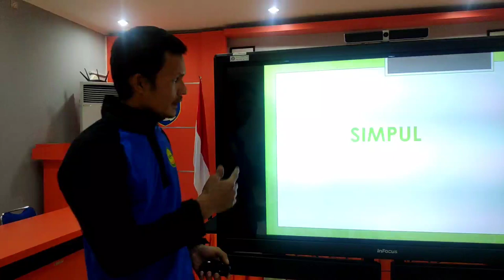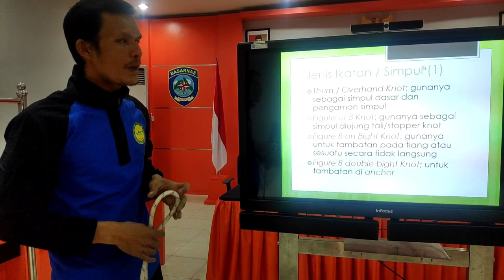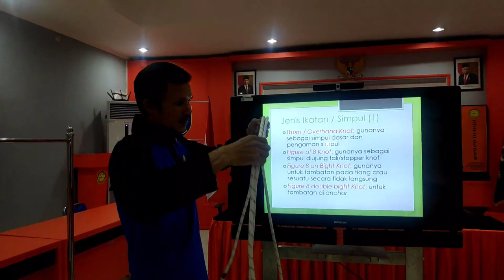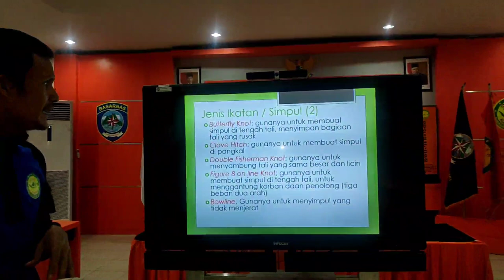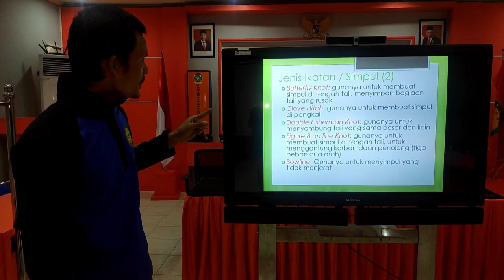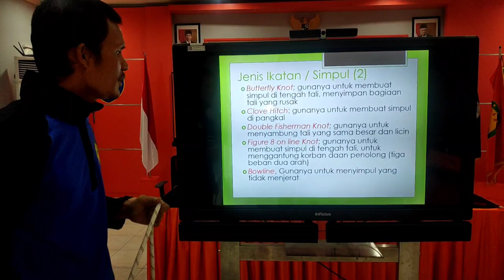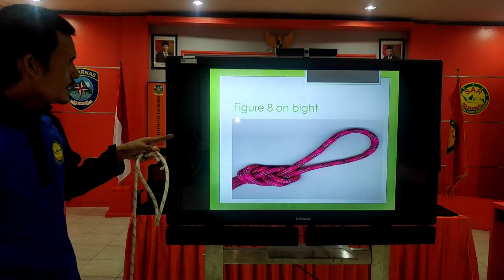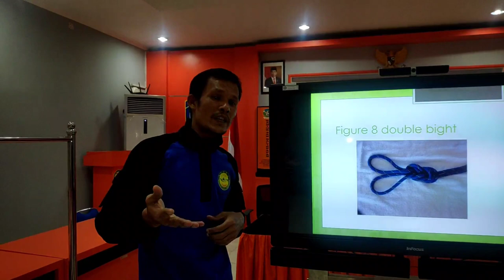Tutorial Simpul Dasar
Hanya ingin berbagi tutorial membuat simpul,dengan kerendahan hati mohon maaf kalau ada kesalahan penyampaian,Terimakasih.
Bagi yang ingin bertanya seputar ilmu SAR silahkan komen dikolom komentar